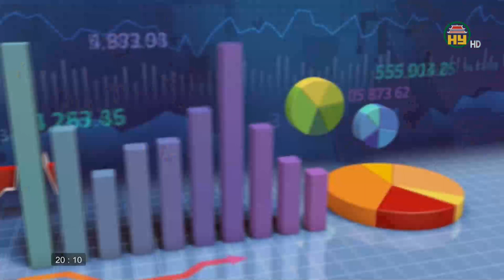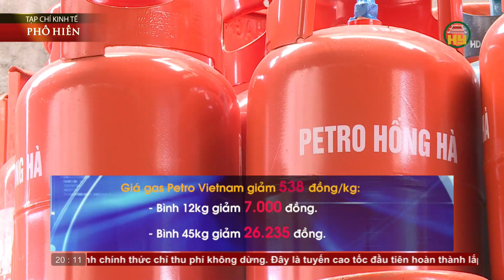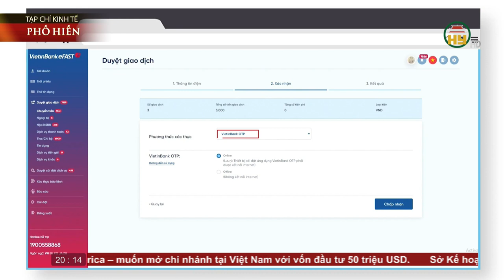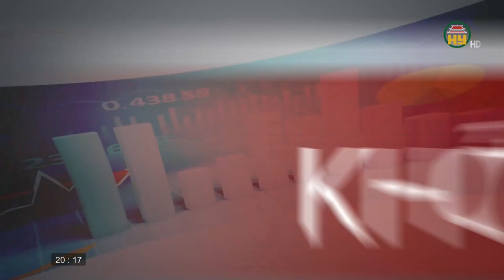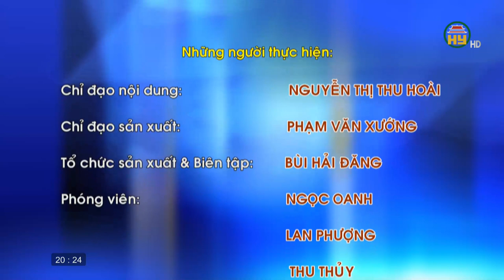Khởi nghiệp: Lối đi riêng với trang trại nhiều giống cây ăn quả mới